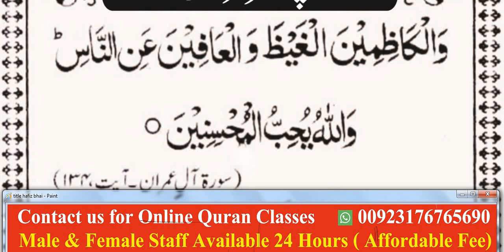blood presure Mareez ho | High blod presure ki dua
Assalam u Alikum. This is Online Quran Academy .I am Online Quran teacher from Pakistan.We provide our services through skype.we have male and female staff. we also offering
*Nazra Quran pak with Tajweed
*Translation Tafseer of Quran.
*Tajweed.
*Namaz.
*Method of wazoo.
*Islamic Education .
*Dua\ prayers.
*Ahadees.
*hifz.
*islamic history.
Skype: hafizalishan187